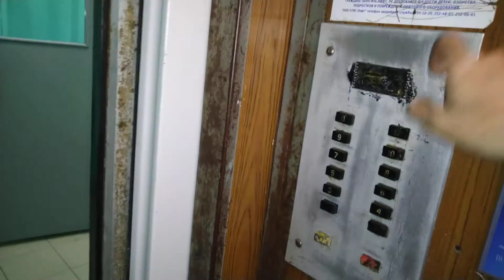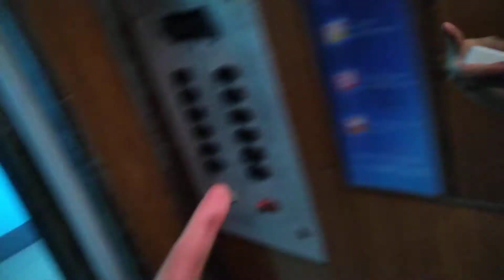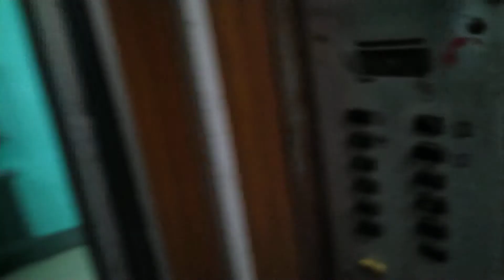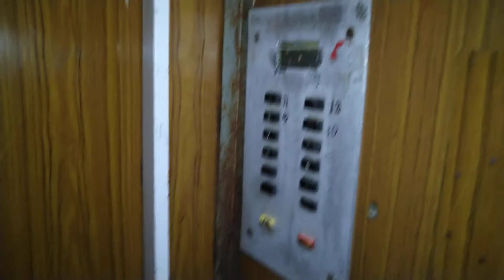Лифты МОЭЛЗ, раб. с 1982 г., V=1 м/с, г/п 320 кг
Город Санкт-Петербург, Дунайский проспект, дом 53к2, подъезд 4.